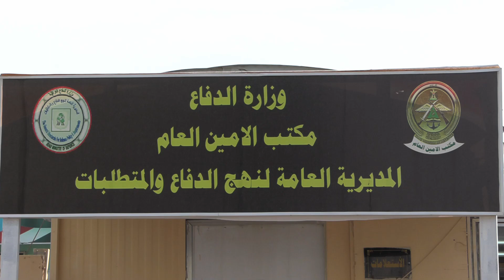الأمين العام لوزارة الدفاع يتفقد المديرية العامة لنهج الدفاع والمتطلبات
تفقد الأمين العام لوزارة الدفاع السيد جبار ثجيل الحيدري، يوم الأحد الموافق 15 تشرين الأول 2023، مقر المديرية العامة لنهج الدفاع والمتطلبات، حيث كان في استقباله المدير العام للمديرية ومدراء المديريات والاقسام.
وعقد سيادته، على هامش الزيارة، اجتماعاً موسعا في مقر المديرية، استمع خلاله الى ايجاز مفصل قدمه مدير عام المديرية حول طبيعة العمل ومستوى النتائج المتحققه في تنفيذ الخطط الموضوعة ومتابعتها وتذليل المعوقات ومعالجتها.
واكد سيادته خلال تفقده لمقر المديرية ولقائه بالمنتسبين والموظفين، على ضرورة توزيع المهام والواجبات بينهم لضمان تحقيق التوازن والعمل كفريق واحد في تنفيذ الواجبات.
وشدد على بذل المزيد من الجهد والعطاء في استكمال المنظومة الإدارية بغية التهيؤ التام والاستعداد الكامل لاستقبال لجان المفتشية العسكرية العامة.